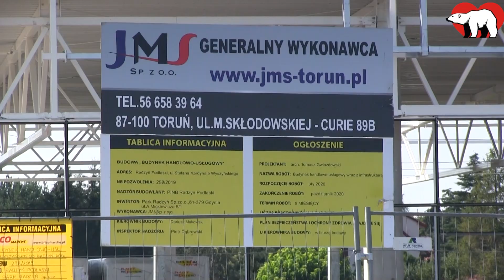Nowy Park Handlowy powstaje w Radzyniu Podlaskim.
Obiekt znajdzie się przy ulicy Kardynała Stefana Wyszyńskiego, w sąsiedztwie marketu Lidl. Najemcami mają być m.in. drogeria, dyskont, sklep z branży modowej, salon obuwniczy oraz market elektroniczny. Galeria i market spożywczy będą miały wspólny parking i drogi dojazdowe. Obiekt o powierzchni 2 tys. mkw. ma być gotowy w czwartym kwartale tego roku. Inwestorem jest spółka Park Radzyń.